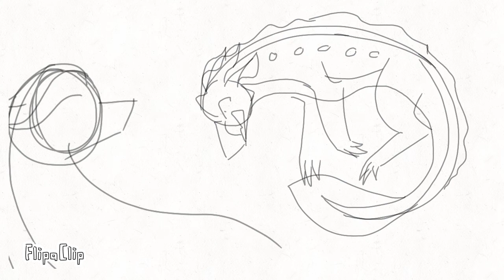Here take a meme I’ll never finish due to lack of motivation :’)